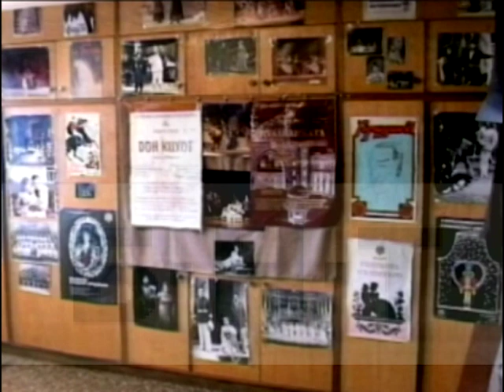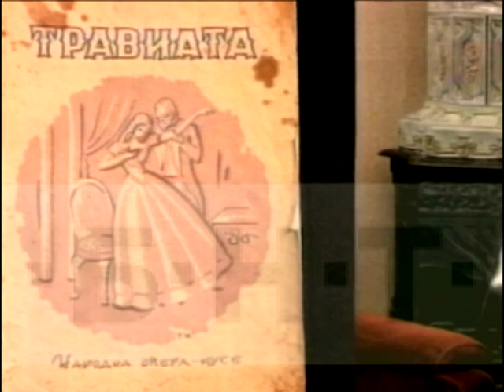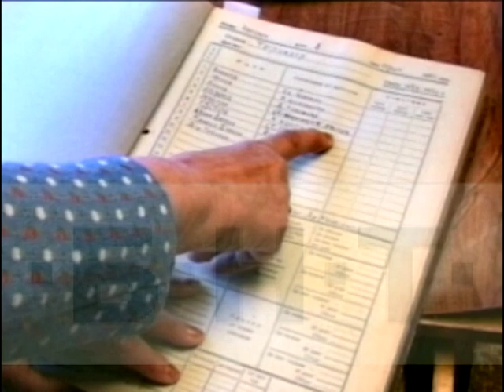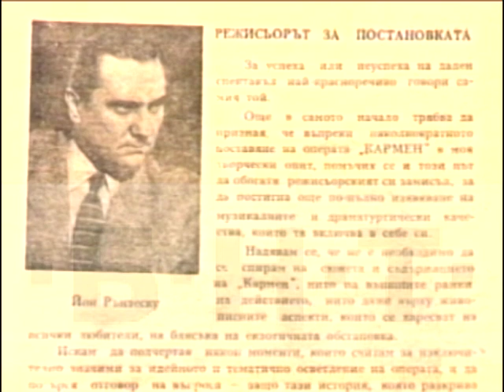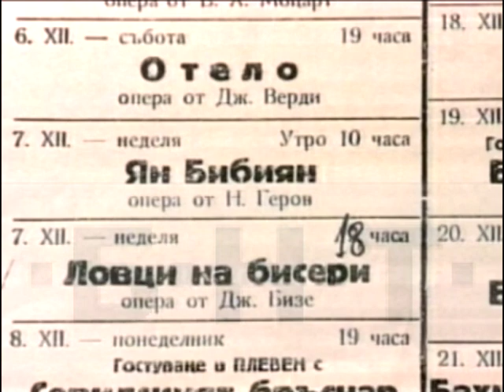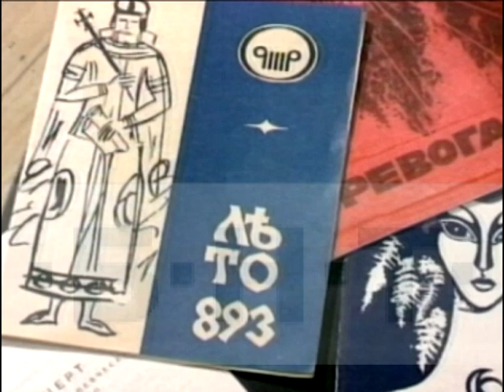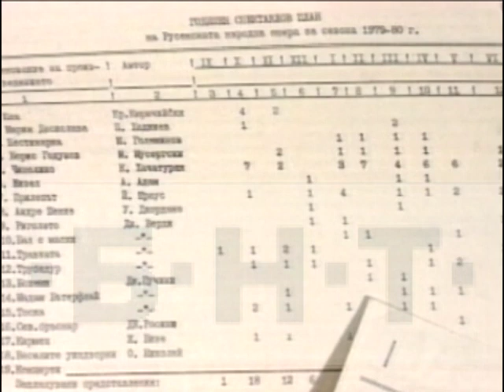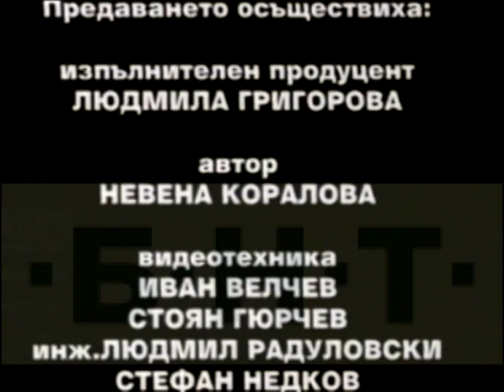СТОП КАДРИ ОТ МИНАЛОТО - 50 ГОДИНИ РУСЕНСКА ОПЕРА (1999)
СТОП КАДРИ ОТ МИНАЛОТО -  50 ГОДИНИ РУСЕНСКА ОПЕРА